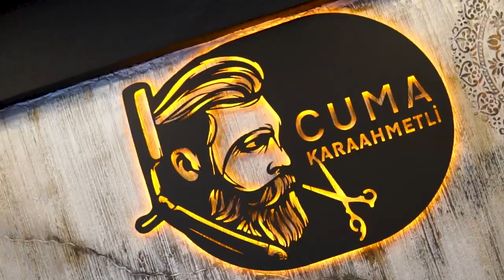NATİONAL ÇİFT / TEK BAŞLIKLI BUHAR MAKİNESİ TANITIM VE KURULUMU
- 300 ml sıcak su haznesi

- Tüm demonte parçalar tamir için uygundur, yıkanabilir su kabı bakımı daha sağlıklı hale getirir

- Paslanmaz çelik sıcak buhar ısıtıcısı asla paslanmaz

- Otomatik kapanma sistemi

- Yeni tasarım, yeni renk, kolay kontrol